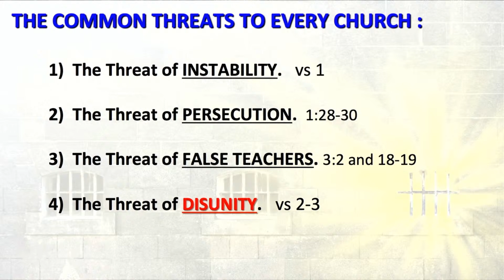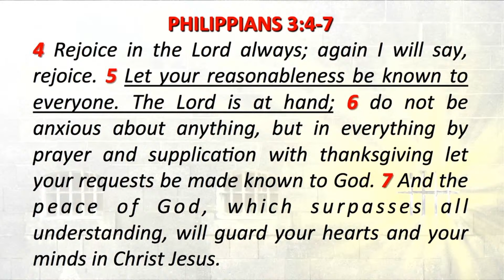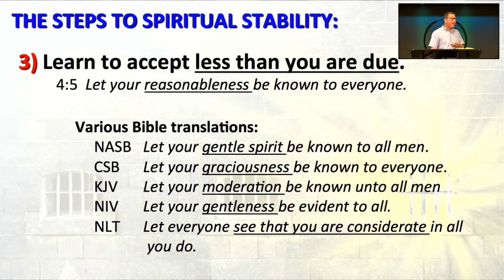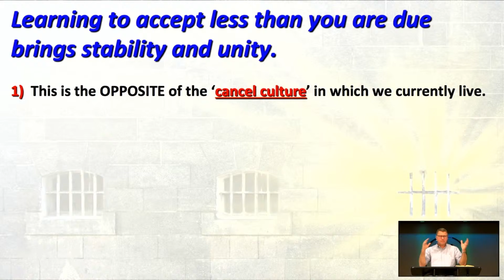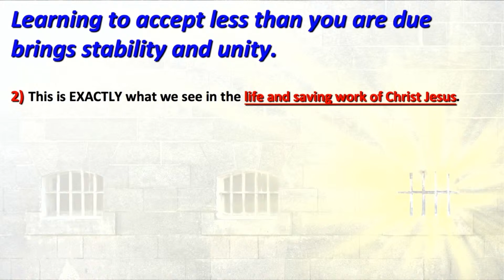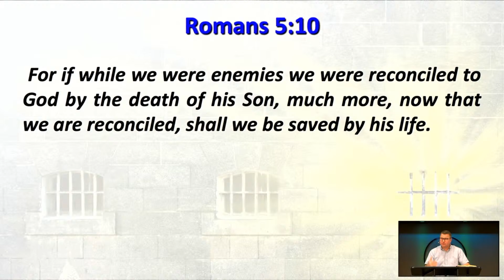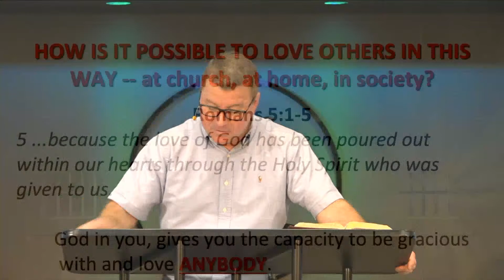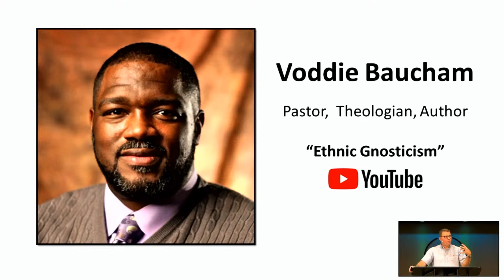Philippians: Cut The Cancel Culture! (June 14, 2020)